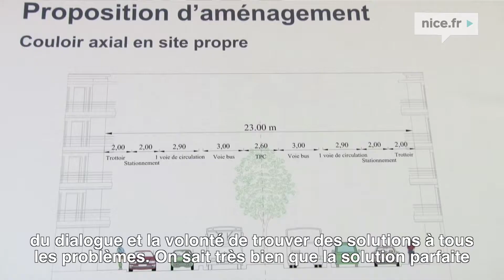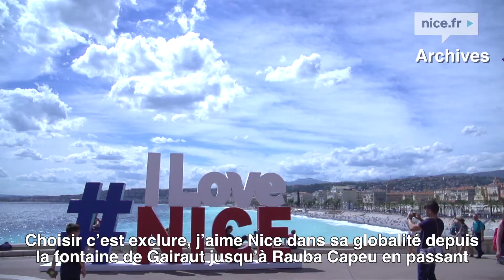Élu pour vous : Gaël Nofri, délégué à la Circulation et au Stationnement, et à la logistique urbaine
Régulièrement, découvrez les élus de la nouvelle municipalité et les missions qu’ils exercent pour Nice et l’ensemble des Niçois !